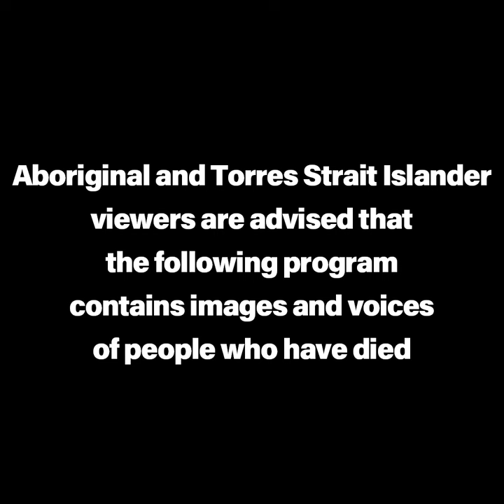Australian actor Jack Thompson talks about his love of Indigenous culture | Late Night Live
Jack Thompson talks to Phillip Adams about how he "fell in love" with Indigenous Australia.